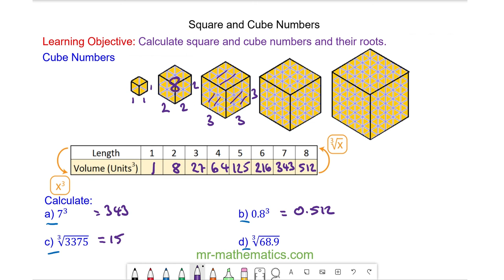Square and Cube Numbers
How to calculate square and cube numbers using area and volume

The full lesson includes a starter, 2 mains, plenary and a worksheet.  Members of Mr Mathematics can download this

About Me
My name is Jonathan Robinson and I passionate about teaching mathematics. I am currently Head of Maths in the South East of England and have been teaching for over 15 years. I am proud to have helped teachers all over the world to continue to engage and inspire their students with my lessons.